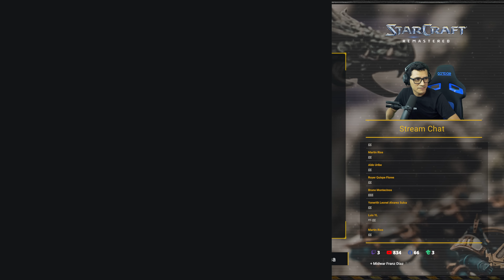STARCRAFT FASTEST: BYUL VS TOKI - ROUND 3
Hola amigos de StarCraft Remasterizado, en este video vamos a ver el Round 3 de una genial serie entre BYUL VS TOKI en el mapa HS Fastest

Nos vemos en las grabaciones en vivo por Youtube todos los Viernes a partir de las 8:30pm (Hora Perú)

Build Orders

Mapas

Y desde aquí podrás descargar los mapas de StarCraft Remasterizado para la ASL, KCM, ASTL y mapas Fastest

Progamers

Lista de los canales y Streams de los mejores jugadores de StarCraft

Juega StarCraft: El mejor juego del mundo

StarCraft es un juego en tiempo real (real-time strategy games), este video fue grabado en 4k, usando la versión Starcraft Remastered (2022), un juego hermano o muy parecido a Age of Empires II: Definitive Edition.

¿Quieres jugar la versión de Starcraft actual en línea y gratis?

Si quieres jugar la versión Remasterizado, cómprala en Starcraft.com, aquí te indico cómo comprarla sin tarjeta en Perú

Si no la compras pero deseas jugar contra alguien en línea que si tenga la versión Remastered podrás hacerlo sin ningún problema con la versión Anthology, simplemente no tendrás los gráficos en HD y otras funcionalidades extras, pero eso no afecta al juego en nada, el juego y su jugabilidad se mantiene exacta en ambas versiones.